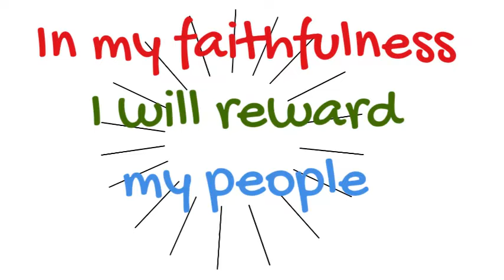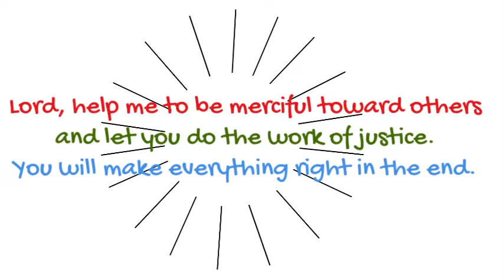WaitingForJustice - MemoriesOfOurDreams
Sometimes things are unfair, and it's hard to ignore them. We want justice and we want it now! NOW! NOW! NOW! But God will make everything right in the end.

A Little God Time for Teens --- Edited and complied by Michelle Winger